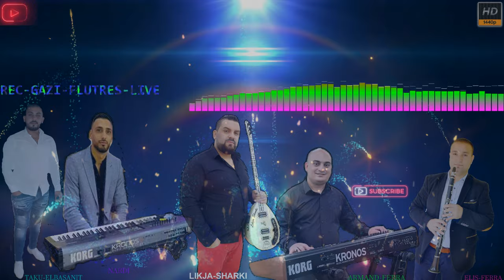TAKU- ELBASANIT- NARDI- LIKJA- SHARKI- ARMAND- FERRA- ELIS- FERRA- RUMENIA- LIVE- DASEM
REC-GAZI-FLUTRES-LIVE-